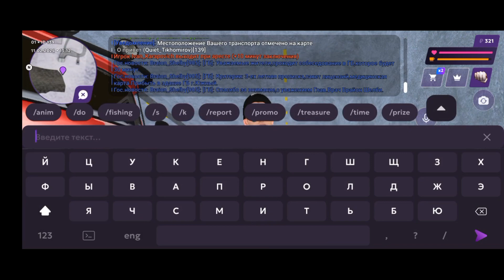матрëшка рп| обзор буханки